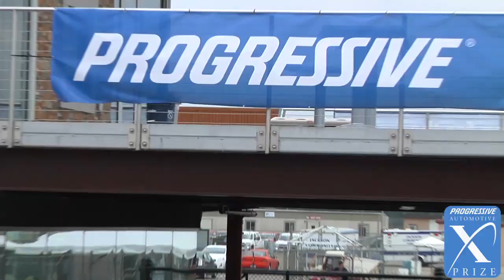Edison2 - Progressive Insurance Automotive X PRIZE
Boasting a the lowest drag coefficient of any car tested in the GM wind tunnel or at the Chrysler Proving Grounds, this innovative Very Light Car demonstrated over 100 MPGe on the test track under stringent testing conditions using a highly innovative 250cc turbocharged fuel injected single-cylinder engine fueled by E85.  It requires only 8 pounds of force to push this vehicle.  More like an airplane than a car, the Edison2 uses highly innovative light-weight, low mass hub-mounted suspension for its aerodynamically flared four wheels contributing to its sports car-like handling and braking.  Its low total mass of 830 pounds is a tribute of engineering strength and packaging utility.

Team name: Edison2
Location: Virginia
Car name: Very Light Car
Class: Mainstream
No. of wheels: Four
Passengers: Four
Drive type: Internal combustion engine (E85), rear-wheel-drive
Power source: Yamaha 250cc, 27-50 hp.

GET INVOLVED!